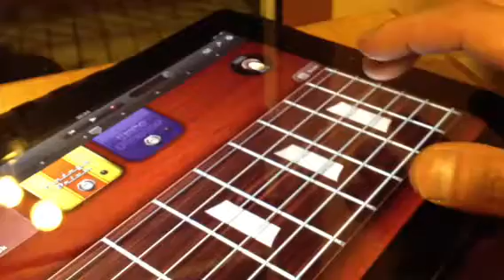iPad Garage Bandでフレーズコピー！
iPad Garage Bandでフレーズコピー！「いとしのレイラ」のフレーズコピーしてみました。この動画の記事。